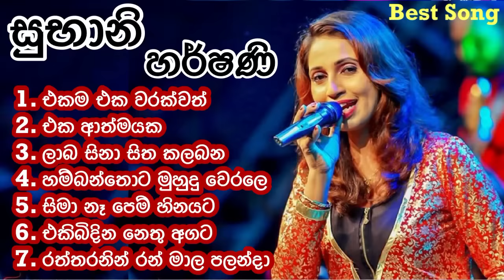Subani Harshani Best Song Collection || සුභානි හර්ෂණි || අහන් ඉන්න ආස හිතෙන ලස්සන සින්දු 7ක්